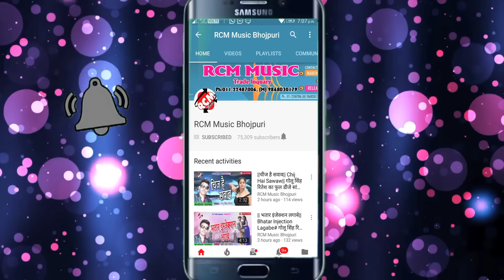|| दे द काट के || प्रभा राज व् शशि लाल का इस साल का फाडू वीडियो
Title: De D Kat Ke
Singer: Prabha Raj, Shashi Lal
Lable: RCM MUSIC
Lyrics: Rahul Rashiq